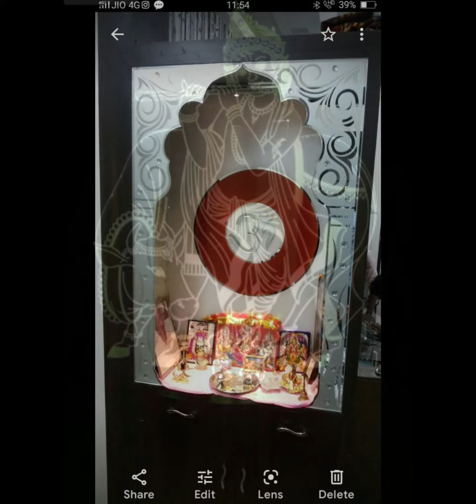mandir glass design ♥️ mandir pooja room glass design ♥️creatorsourav